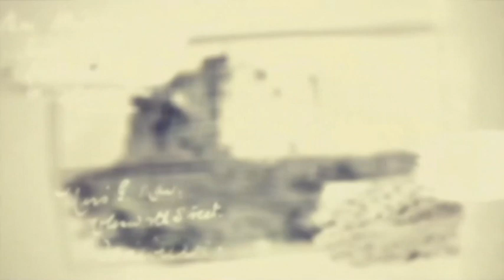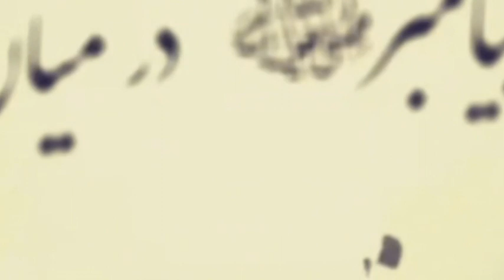پیامبر در میان ما : شکر نعمتهای الهی به شیوه پیامبر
دکتر نورمحمد امراء - پیامبر در میان ما - شبکه جهانی نور - یکشنبه، ۱۲ بهمن ۱۳۹۹

فرکانس: 12073 عمودی ( V )

49 درجه شرقی
C Band